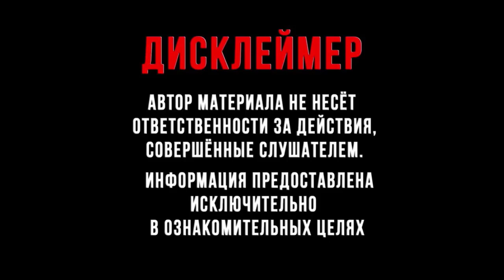BitSports. Как долго может проработать проект?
Skype: opelson12111